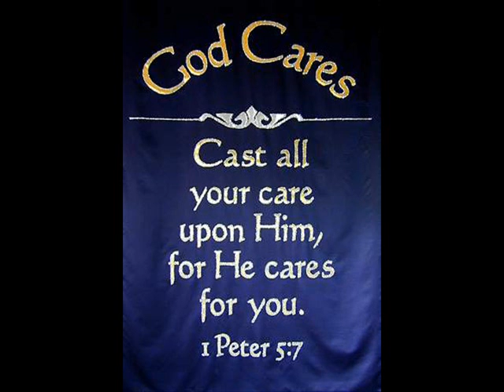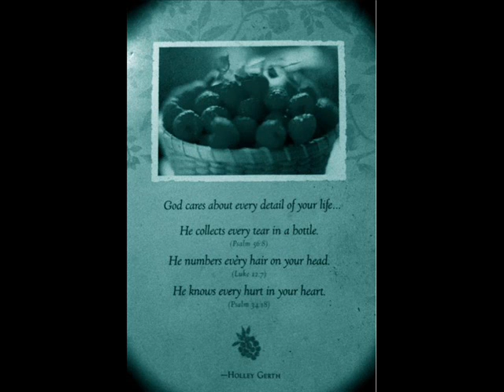You Care About Me - As Angels Sing